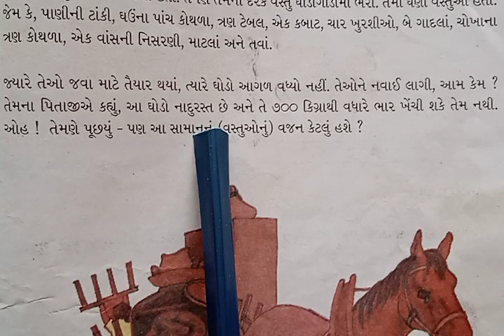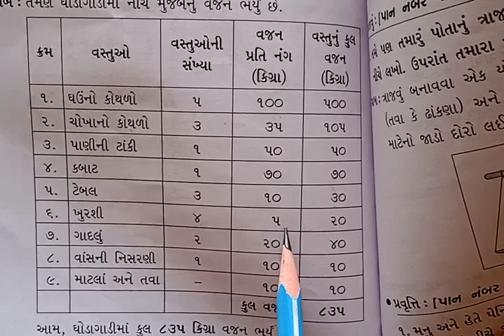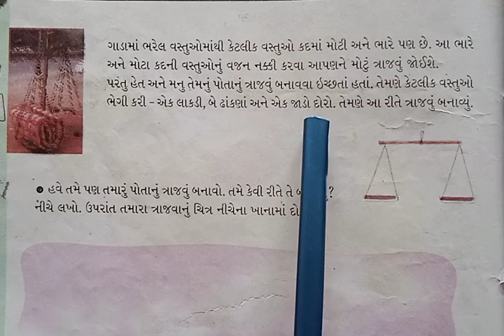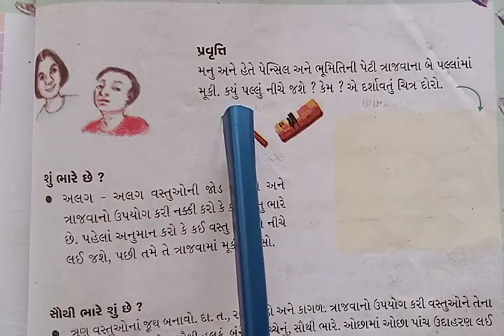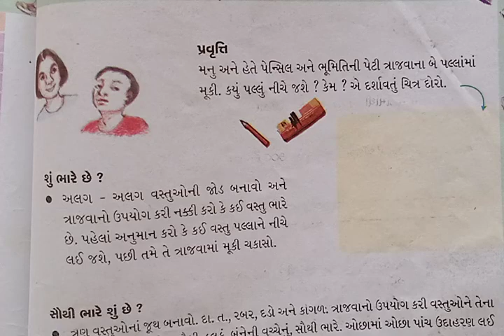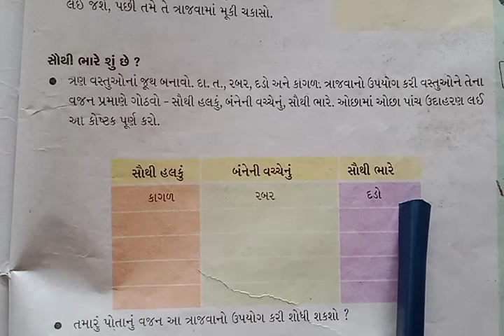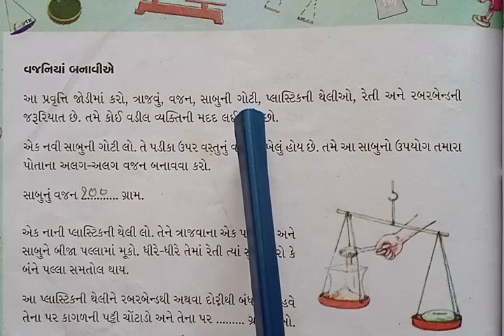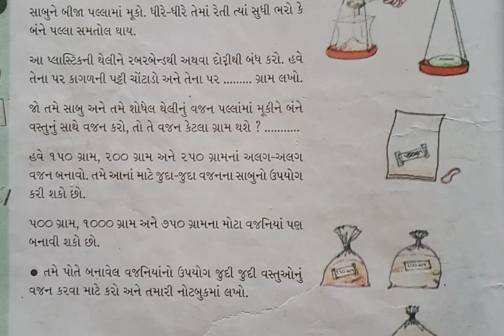ધોરણ ૪, ગણિત પ્રકરણ ૧૨, કેટલું ભારે, કેટલું હલકું , ભાગ ૧